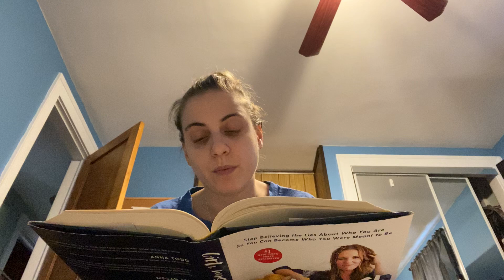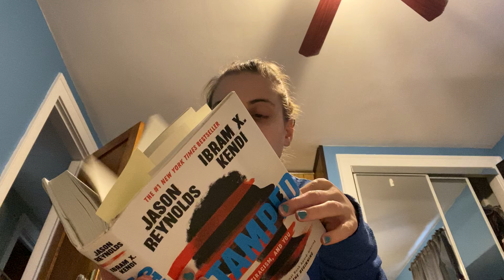20 best books I read during quarantine